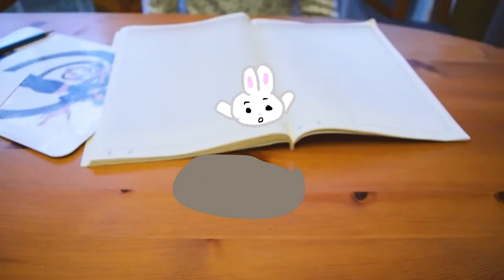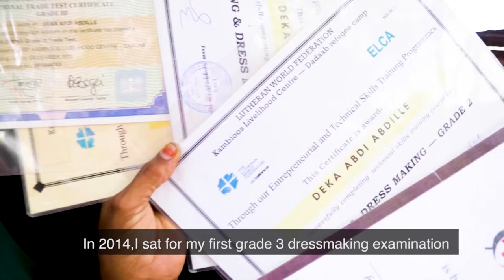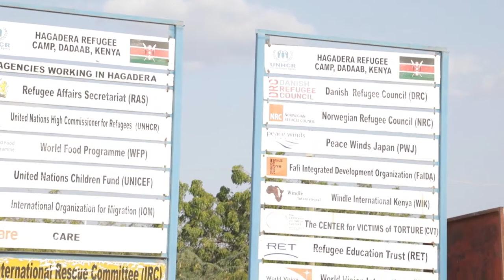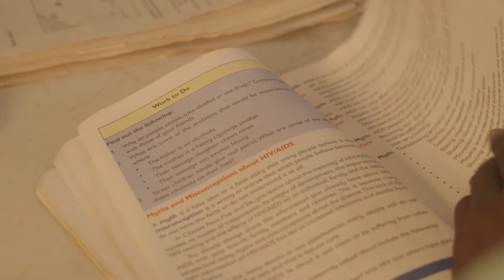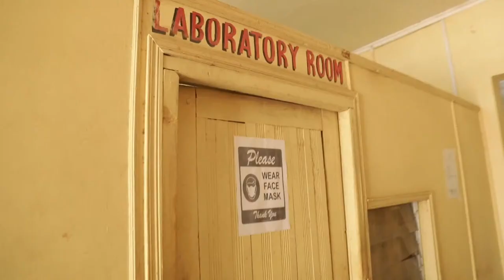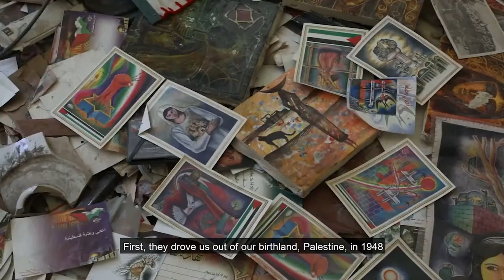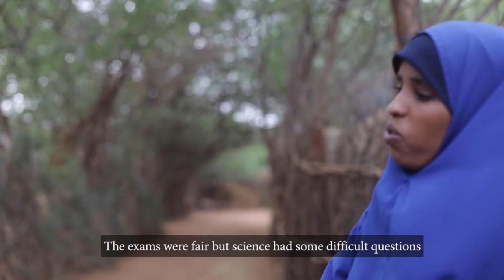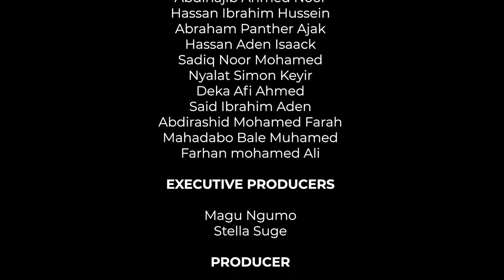FilmAid Kenya Film Festival